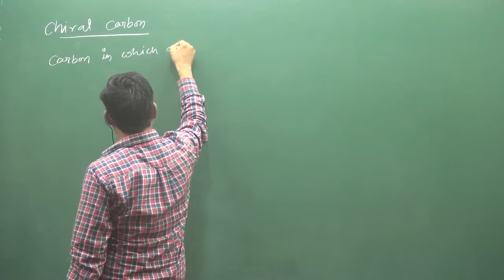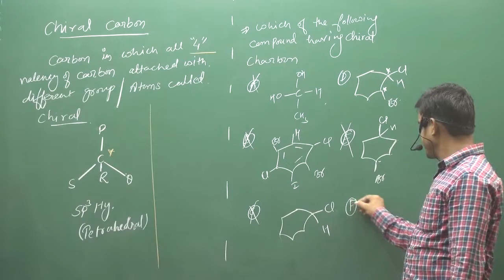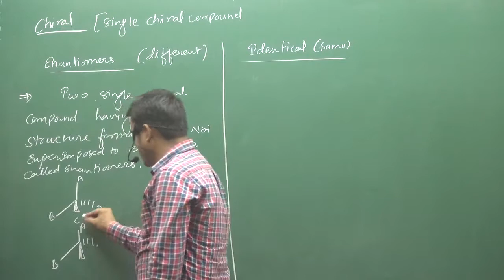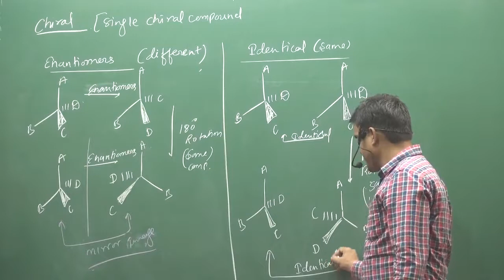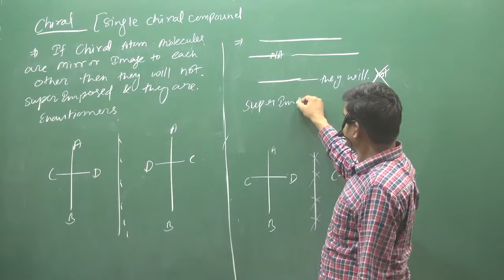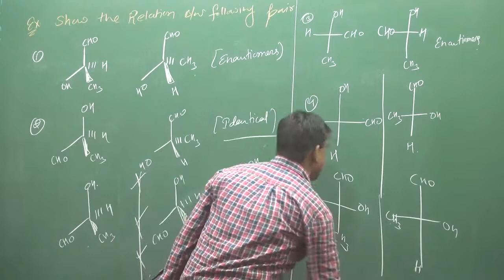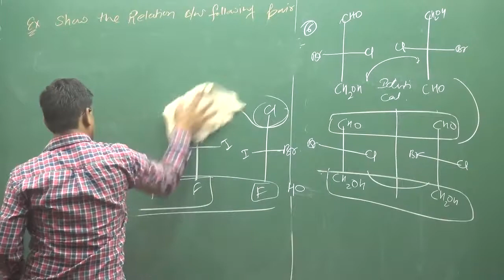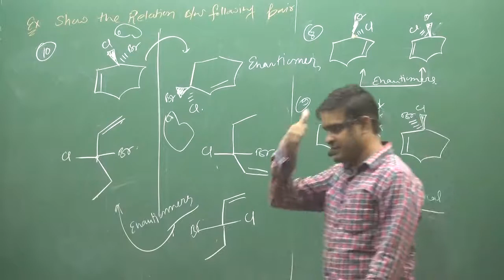2 Chiral Carbon 1